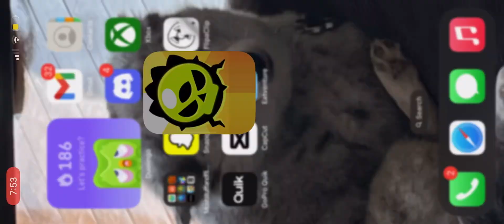Playing brawl stars ranked (it sucked)